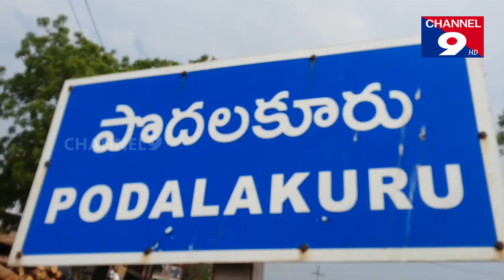రాబోయేది టీడీపీ ప్రభుత్వమే - పెళ్లకూరు శ్రీనివాసులు రెడ్డి | channel9hd